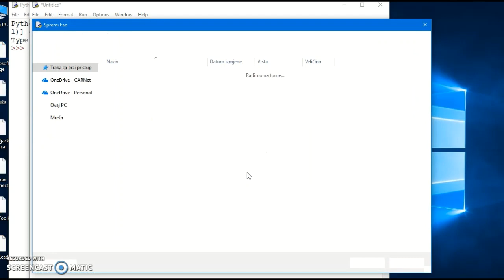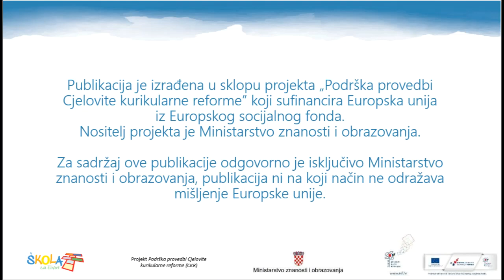Prvi program u Pythonu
Metodički priručnik iz informatike za prvi razred srednje škole